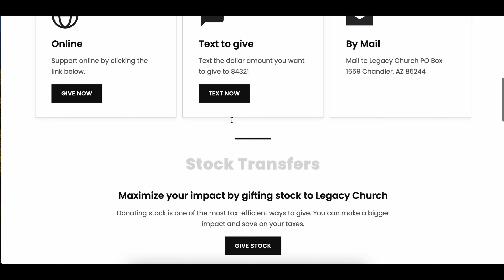Generosity is our Joy| Living for Legacy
Join us as guest speaker Pastor Octavia Cormier starts our new series "Living for Legacy".  The sermon "Generosity is our Joy" speaks on how you can practically apply being generous to your legacy.

for more info about Legacy Church

If you were positively impacted by this message please consider supporting this ministry to help us continue to reach people locally and all around the world or text the dollar amount you would like to give to the number 84321